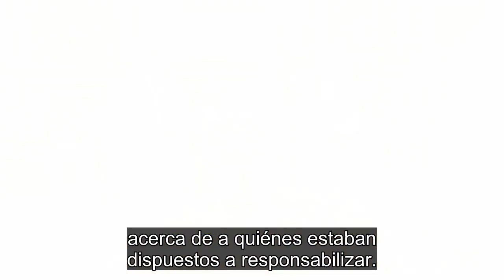Arabia Saudí transfiere $100 millones a EEUU en medio del conflicto por la muerte de Khashoggi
Vea esta y otras noticias en nuestra página web en español

Estados Unidos recibió el martes un pago de 100 millones de dólares de Arabia Saudí, el mismo día en que el secretario de Estado, Mike Pompeo, se reunió en Arabia Saudí con el príncipe heredero de la corona, Mohammed bin Salman, y su padre, el rey Salman, para hablar sobre la desaparición del periodista Jamal Khashoggi.